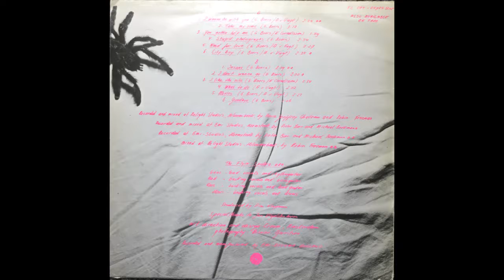City Boy - Flyin' Spiderz